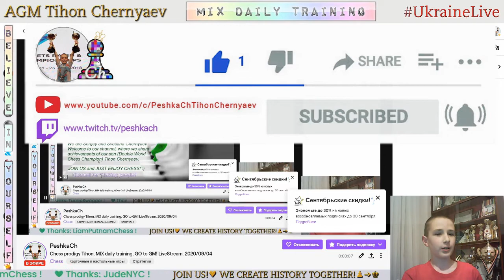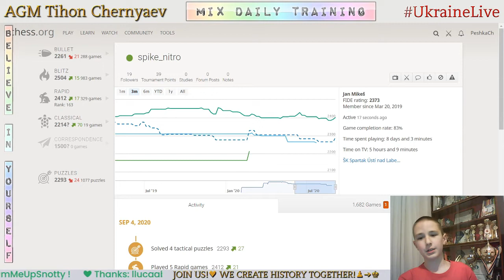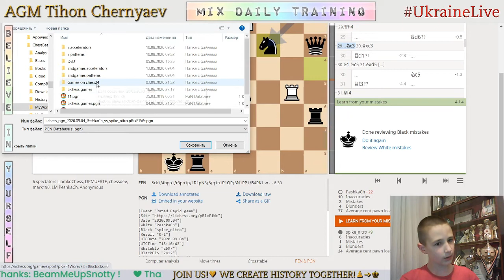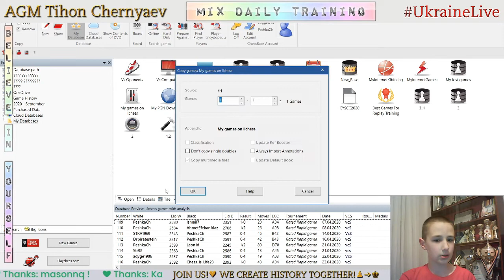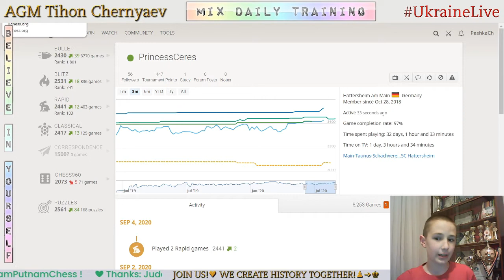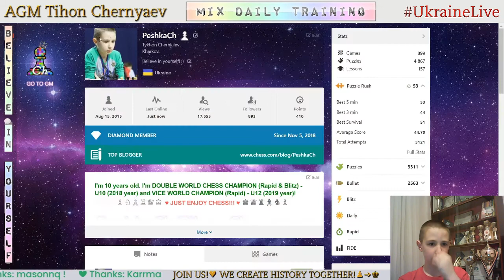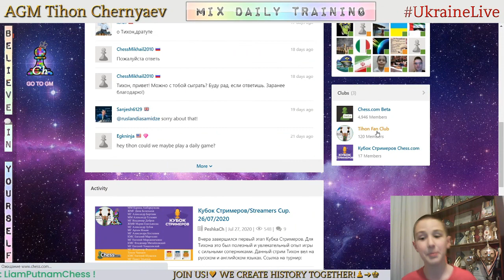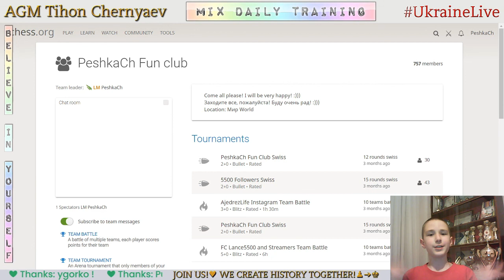Chess prodigy Tykhon. MIX daily training. GO to GM! LiveStream. 04/09/2020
The highlights of the stream:
     1:04 - Game with a live opponent "spike_nitro"
   20:14 - Score 75 in Coordinates
   26:10 - Analysis of the game
   33:25 - Game with a live opponent "PrincessCeres"
   47:57 - Analysis of the game
   50:13 - Game with a live opponent "Tipp-Kick"
1:11:42 - Score 73 in Coordinates
1:12:25 - Puzzles
1:18:54 - Analysis of the game
1:22:01 - Game with computer Komodo20